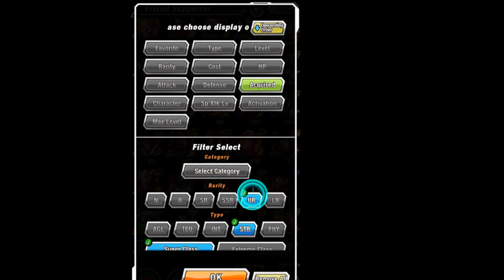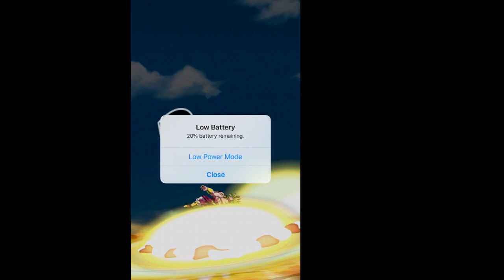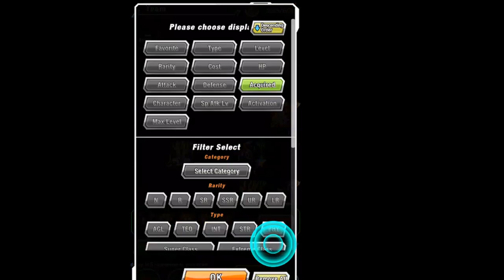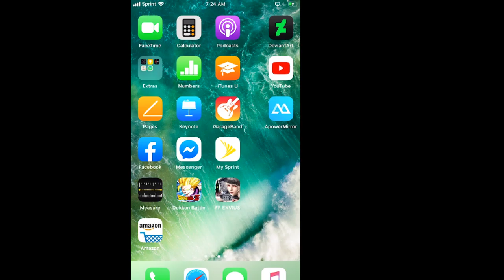phy broly eza